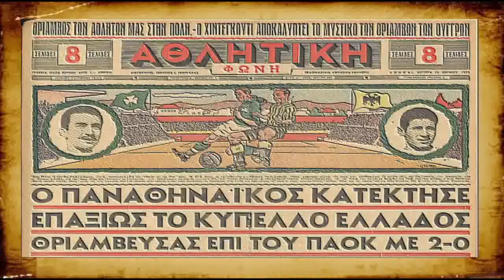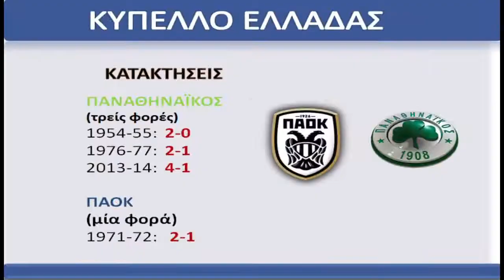Παναθηναϊκός και ΠΑΟΚ κοντράρονται στον τελικό Κυπέλλου Ελλάδας.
Παναθηναικός και ΠΑΟΚ αναμετρώνται για 5η φορά στην ιστορία των τελικών Κυπέλλου Ελλάδας.
Τις προηγούμενες τέσσερις, οι «πράσινοι» πανηγύρισαν τρεις φορές, 1955, 1977, 2014 και  ο ΠΑΟΚ μόλις μια το 1972.
Παράλληλα οι «πράσινοι» μετρούν 18 κατακτήσεις και ο ΠΑΟΚ 5.